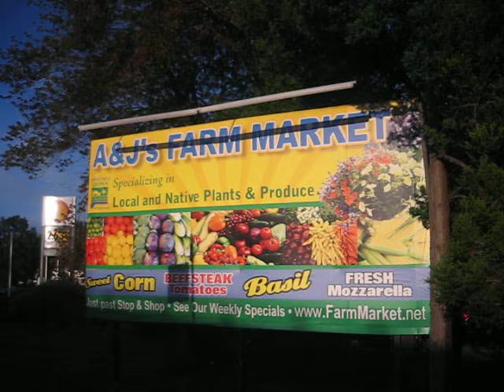A & J's Farm Market